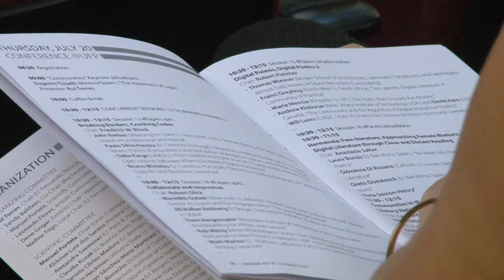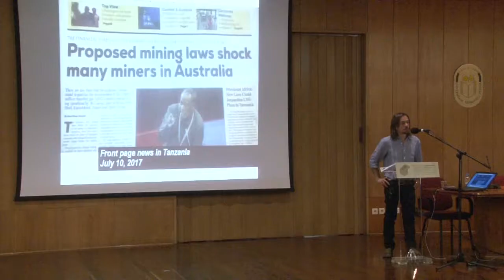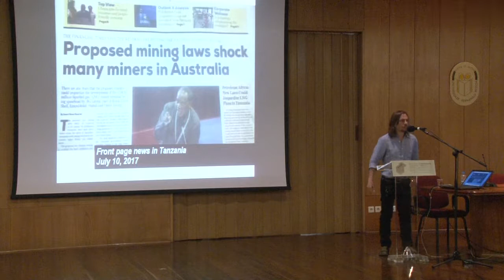Eugenio Tisselli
"The Heaviness of Light"

Conference @UFP
Electronic Literature